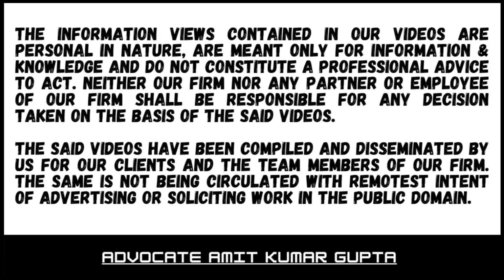MATTER REMANDED FOR NOT PROVIDING DETAILS OF ALLEGED BOGUS ENTITIES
Case Summary:

[2022] 448 ITR 667 ( Del ) [ IN THE DELHI HIGH COURT ]

MAHASHIAN DI HATTI PVT. LTD. v. DEPUTY COMMISSIONER OF INCOME-TAX

Section(s) 148

Section 148A(b)

Section 148A(d)

Favouring: Matter remanded/remitted /Direction/Observation, Condition, Qualification, Clarification, Declaration

Reassessment  notice show-cause notice

Details of bogus entities from which assessee was alleged to have made purchases not furnished in show-cause notice

Show-cause notice vague

Show-cause notice and order and subsequent notice set aside

Matter remitted to assessing officer to issue supplementary notice furnishing details

Cases referred to :
Divya Capital One Pvt. Ltd. v. Asst. CIT [2022] 445 ITR 436 (Delhi) (para 6)
Sabh Infrastructure Ltd. v. Asst. CIT [2017] 398 ITR 198 (Delhi) (para 6)
Union of India v. Ashish Agarwal [2022] 444 ITR 1 (SC) (para 2)

MAHASHIANDIHATTIPVTLTDvDEPUTYCOMMISSIONEROFINCOME-TAX
Section(s)148
section148A(b)
section148A(d)
#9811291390 (Call only after taking time on whatsApp)

5) 1. DWARKA PORTFOLIO PVT. LTD. 2. SHASTRI BUILDCON P. LTD.